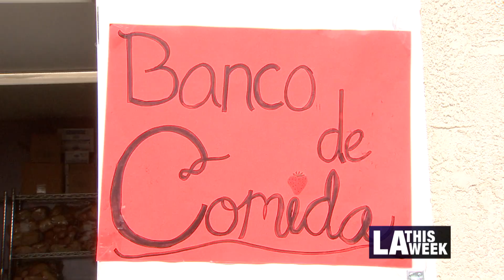LA Seniors Get Back into the Swing of Spring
Family Health Care Resources welcomed Los Angeles seniors out of quarantine with a complimentary meal and groceries.